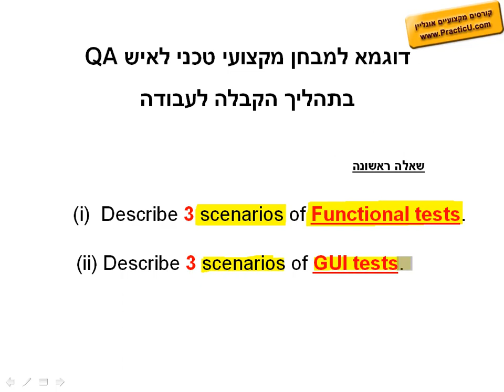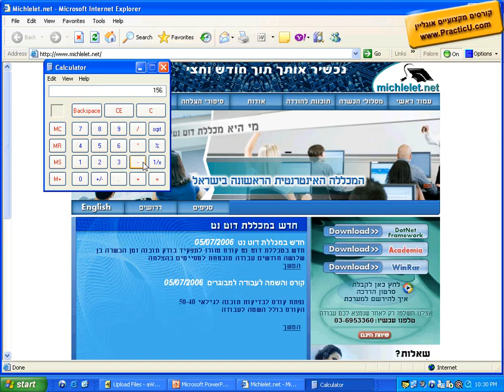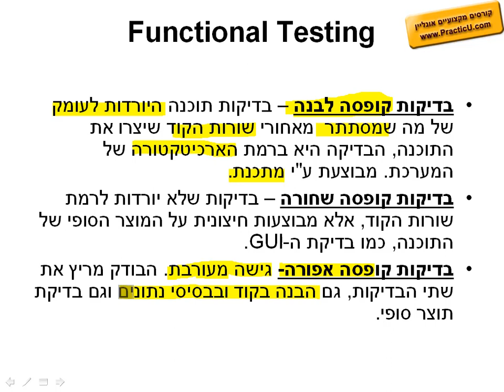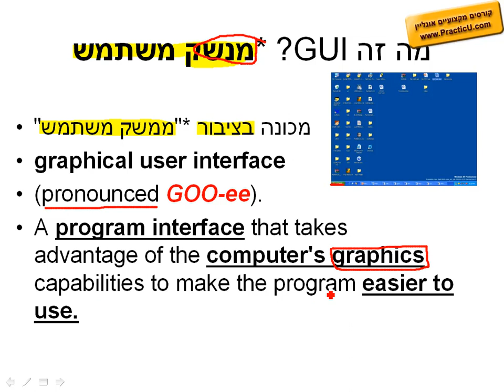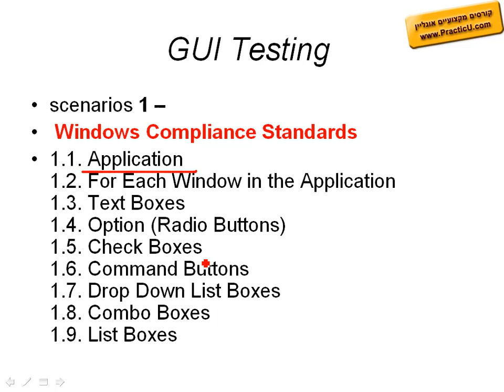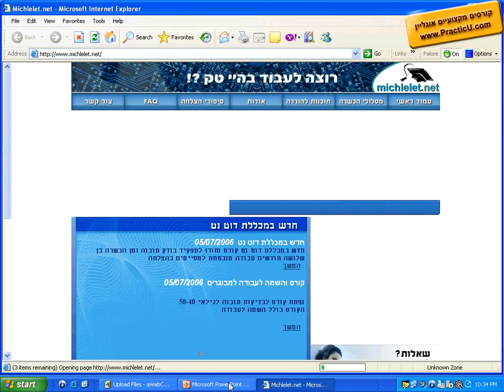מבחן מקצועי טכני לאיש QA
מבחן QA לדוגמא